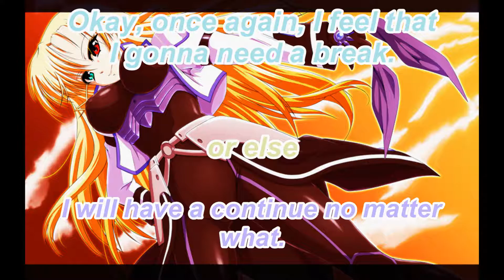Mahou Shoujo Lyrical Nanoha A's Portable: The Gears of Destiny - Vivio's Move List & Combo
So Difficult, so hard to combo to pull unlike rest of characters, but damn good & reward it as Vivio. wait? why am I using music of Rumble Racing for this? well... it a secret. (don't tell anybody.)

Despite my channel is already repaired for damage since 4 years. Should I continue to do other character that I Haven't next? or maybe I should chill out & do some random race or match depend if I have time?

I guess the fate within me so long I was to existed.